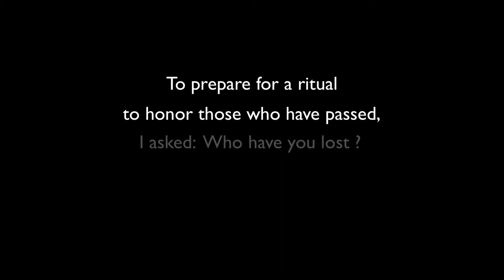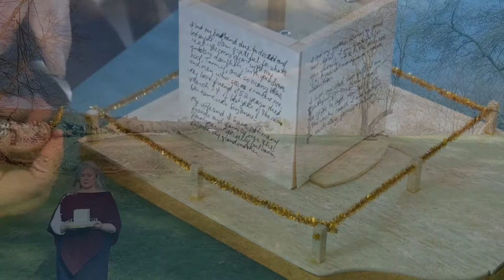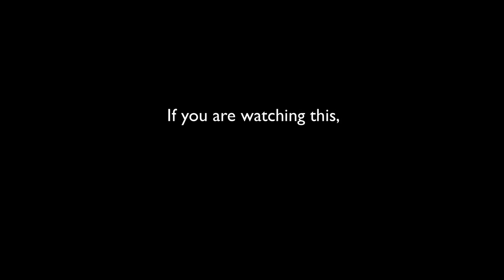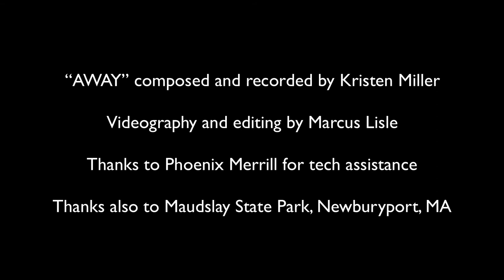Away - Kristen Miller | Healing Cello Music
Kristen Miller
Billboard Charting Cellist

Heart Dance Records is a New Age, Ambient, Acoustic, Electronic and Contemporary Instrumental music label based in Phoenix, AZ, featuring musicians from around the world on its roster, including the United States, Brazil, Spain, Norway, Russia, Belarus, Germany, and Mexico. The mission of the label is to create music that transcends time, and that can be used to help heal the body, mind and spirit. Follow us and please share our music with someone that you feel could benefit from listening to our music.

Selections from our catalog of music can be streamed on Spotify and Pandora, heard on the SXM Spa Channel, Music Choice Soundscapes Channel, dozens of international airlines (including Singapore Airlines, Thomas Cook, Vietnam Airlines, Malaysia Air, Egypt Air, Hawaiian Airlines), overhead music channels, and the C.A.R.E. channel in hundreds of hospitals around the world.